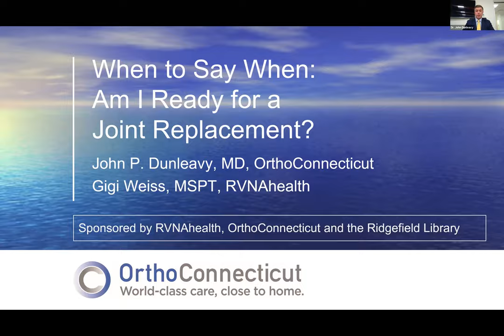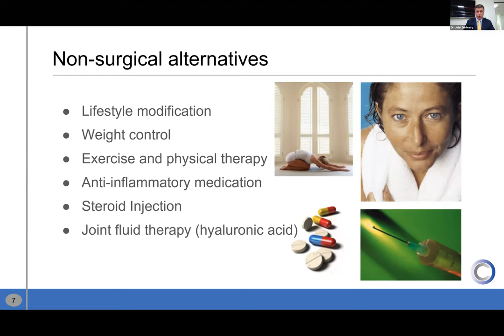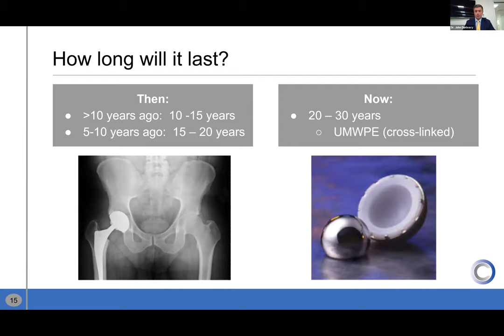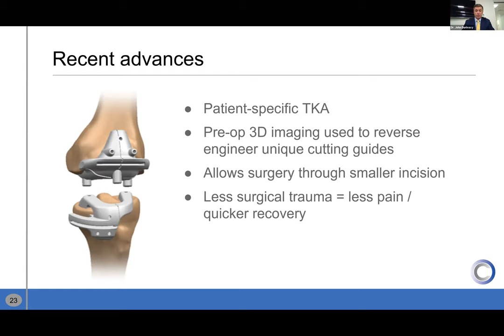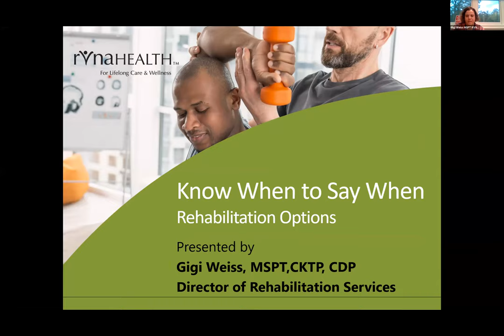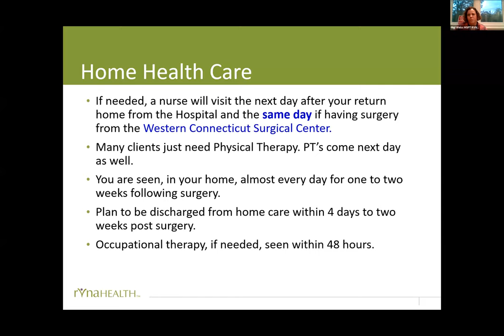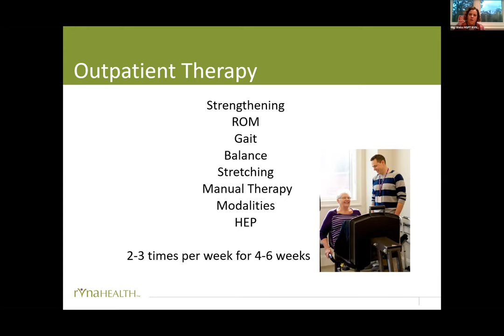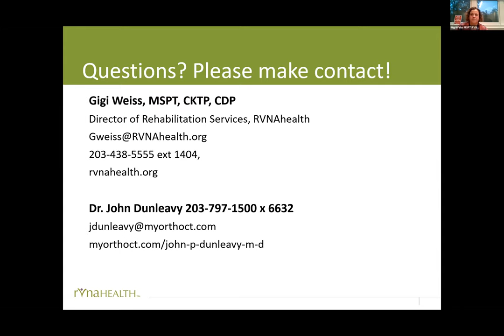When to Say When: Am I Ready for a Joint Replacement?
With Dr. John Dunleavy M.D., and Gig Weiss, MSPT

9/10/20